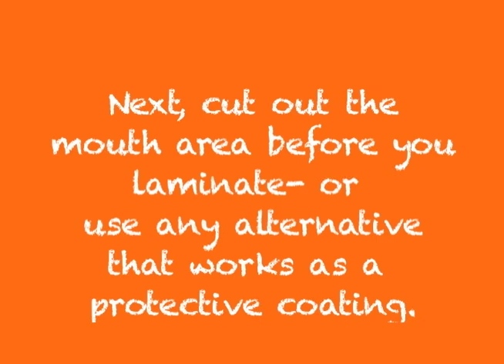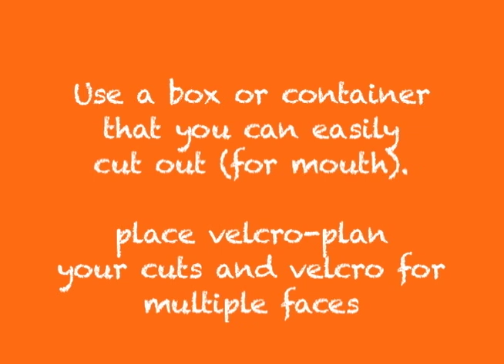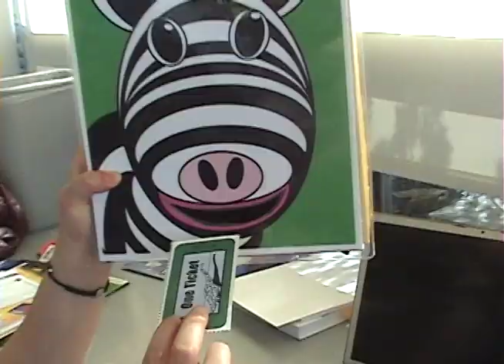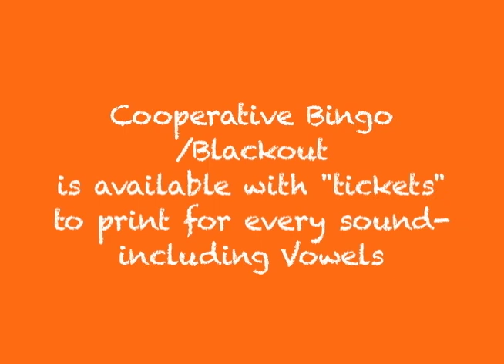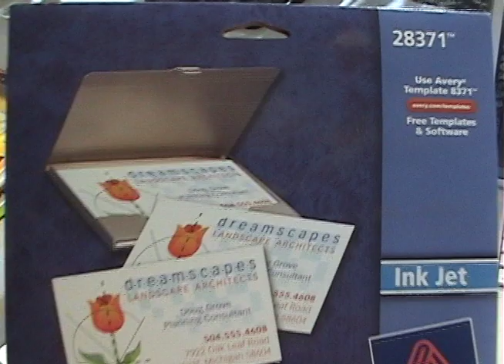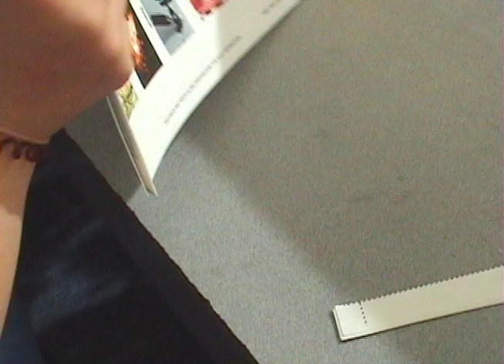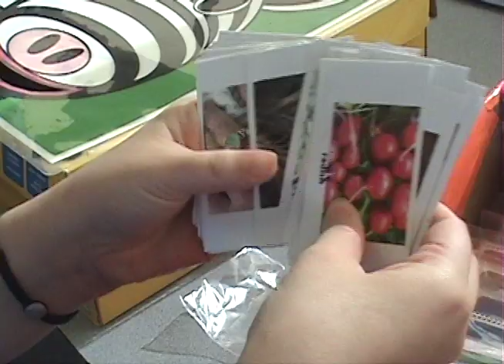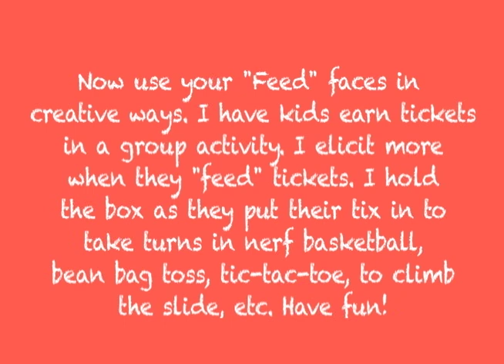Make Feed Game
A Maker Video for Feed the ________ Game from Dino Cave Kids
Links to FEED Games & MATCHBOOKS are below each video.  Also in Blog.  Face to face communication is always best.  Kids love these games.  They can earn tickets for turns at other movement games like bean bag toss/tic-tac-toe, shooting baskets or outdoor on the playground.  You can require the single word level or repeating or generating a phrase to earn a ticket.

The FEED Game for each sound 1) includes one PDF of the animal  face/head and
2) one PDF of the double sided tickets (24) picturing words with the target Sound in the beginning position of 1-4 syllable words.  (Exceptions with 9 tickets: THo, THv, ng, zh, Y).

The MATCHBOOK PDF includes all the pages of the book shown in the video.  Print large illustrations and laminate or use page protectors.  Use a 3-Ring Binder as an easel.  Laminate and  velcro the small match cards. Great for small group structured speech and language activities.